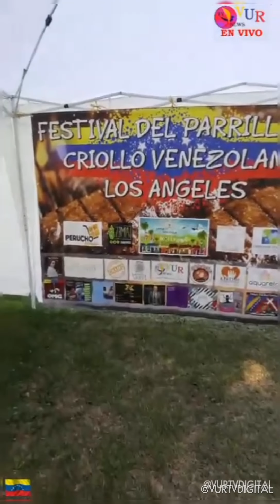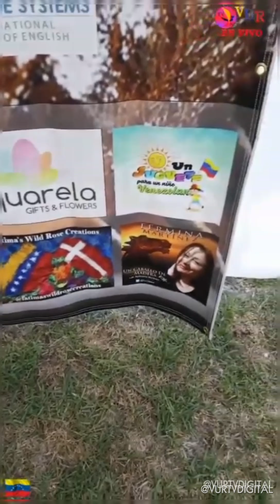6to Parrillazo Criollo Venezolano 2018 de Los Angeles california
El 6to Parrillazo Criollo Venezolano 2018 fue celebrado el día 15 de Julio del 2018 en el famoso Griffith Park de Los Angeles, con la participación del animador y DJ Victor X, La banda Venezolana Musical Local de Los Angeles OMG OYE MI GAITA, y la participación especial de Mayre Martinez ( primera latin american idol 2006), Fermina Martinez cantante de musica llanera de Guarico y Hugo Arzola cantante de musica Llanera del estado Guarico tambien.
En este evento estubo presente Karttos International recolectando insumos, comida, ropa,zapatos y juguetes para enviar a los mas nesecitados a Venezuela conjuntamente con la fundacion "Un Juguete para u  Nino en Venezuela".
El evento fue todo un exito con mas de 600 personas asistentes esi dia todo el mundo bailo al ritmo de OMG y nos olvidamos por un dia de los problemas de Nuestra querida Venezuela y disfrumatamos de un dia ameno como se solia hacer en la Venezuela de hace 30 años, todos como en una gran familia!
Tambien ese dia se homenajeó a nuestra querida banda musical local "OMG" por su trayectoria musical en Los Angeles y por su gran colaboracion con las  diferentes fundaciones y asociaciones de venezolanos que tenemos aqui en Los Angeles.
Este evento fue hecho, producido y dirijido por Dassler Jimenez y Little Venezuela Community Hollywood.